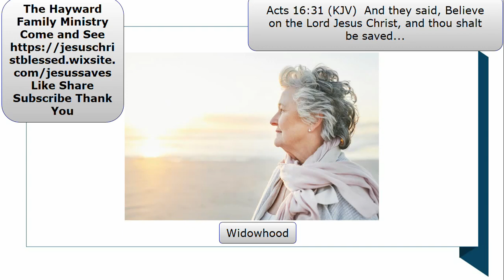Widowhood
The Bible's stance on widowhoods and widows. What the law says and the church standards regarding widows' care and needs.